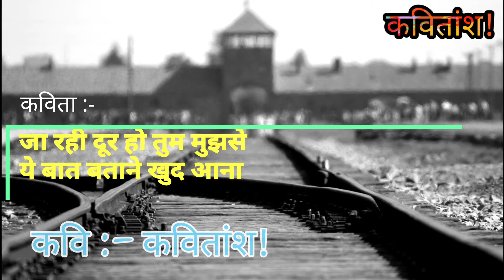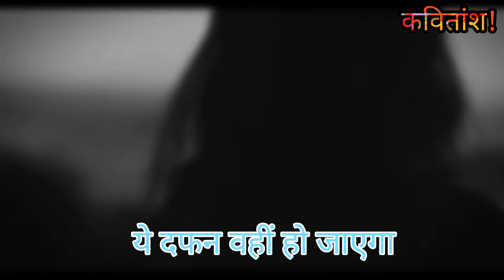Breakup Poetry | Ja rahi dur ho tum mujhse ye baat batane khud aana | Sad Poetry by Kavitansh !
कविता :- जा रही दूर हो तुम मुझसे
ये बात बताने खुद आना

दूर जाना है चले जाएंगे
बस इक आखरी ख्वाहिश पूरी हो जाए
इक आखरी बार और तेरी दीद हो जाए
इक आखरी बार और तुझसे मुलाकात हो जाए

हां! याद रहे पर तुम जब मिलना
मुस्कान साथ में मत लाना
वो शर्माना वो छिप जाना
ये वही छोड़कर तुम आना

मुस्का कर तुम जो आओगी
ये प्यार जाग फिर जाएगा
बस थोड़ी सी बेरुख होना
ये दफन वहीं हो जाएगा

तुम चेहरा ढक कर मत आना
जिसमें बस आंखें दिखती हों
वो रूप सामने मत लाना
आंखों का ही मारा हूं
इक और बार ना मर जाऊं

हां! याद रहे इन आंखों में
आंसू की इक बूंद ना हो
भर अश्क़ नयन जो आओगी
ये दिल उन में बह जाएगा

हो सके अगर तो साथ में अपने
दो चार पुष्प तुम चुन लाना

ये मुलाकात अब अंतिम है
जा रही दूर हो तुम मुझसे

लेखक/ कवि  :- कवितांश!

मेरी लिखी कविताओं में से यह एक है जिसे मैं यूट्यूब पर अपलोड कर रहा हूं, मैंने इसे स्वयं लिखा है यदि पसंद आए तो लाइक शेयर और सब्सक्राइब जरूर करें।

About Me :-

मेरे अंदर एक भयानक👹 आत्मा है
जो गाने गाता है कविताएं कहता है।😂😉

I Studied :-

1. "Philosophy" From The University of Edinburgh

2. "Social & Emotional Learning From University Of Colorado

3. "Inspiring And Motivating Individual" From University Of Michigan

MY SPECIALIZATION :-

1. "Music Education For Teacher" From Berklee College of Music

2. "Music Production" From Berklee College of Music

3. "The Business Of Music Production" From Berklee College Of Music

Degree से कुछ नहीं होता सब आत्मा का खेल है..

कवितांश!

NOTE : All the content in this video is sole property of Kavitansh ! and no one else is allowed to use for any purpose prior to permission.

LoveUrduShayari BreakupShayari
RomanticShayari FamousShayari
BestUrduShayari HindiShayari
SadHindiShayari besthindishayari
breakuphindishayari love sad romantichindishayari UrduPoetry
SadUrduPoetry BestSadUrduPoetry
twolinespoetry twolinessadurdupoetry twolinespoetryinurdu twolinepoetryinhindi sadurdupoetry
Sadhindipoetry urdushayari
trendingurdushayari
trandinghindiShayari
twolinespoetry whatsappstatus
twolinespoetryinurduwhatsappstatus
twolinepoetryinhindiwhatsappstatus
twolinessadhearttouchingpoetry
twolineslovepoetryinurdu twolinessadpoetryinurdu
twolinespoetrystatus
poetrywhatsappstatus SadUrduShayari
SadHindiShayari LoveShayari
Breakupshayari romanticshayari
attitudeshayari hindishayari
sadhindishayari shayariwhatsappstatus
SadUrduPoetry RomanticUrduPoetry
SadHindiPoetry LoveHindiPoetry
Poetryinhindi PoetryinUrdu
Poetryaboutlife Poetryaboutlove
Poetryaboutbreakup SadLoveShayari
BestSadloveshayari